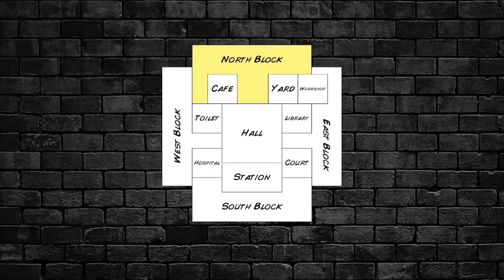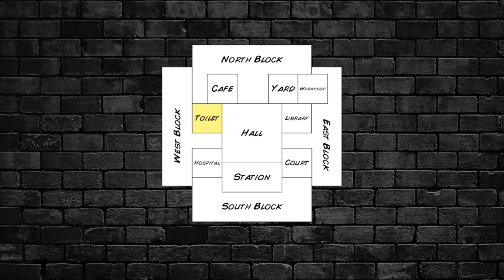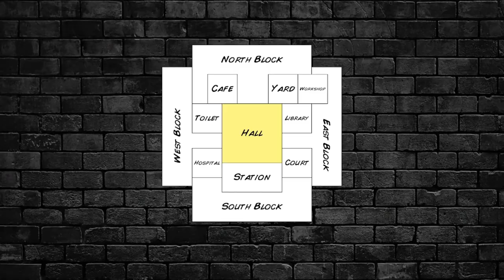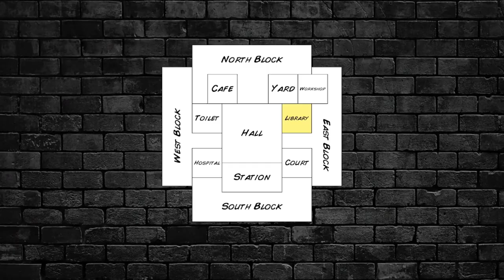Batman behind bars //HardTime 3// (lets-play)